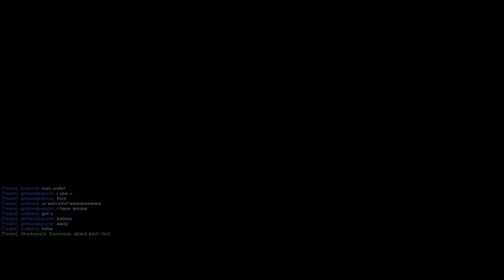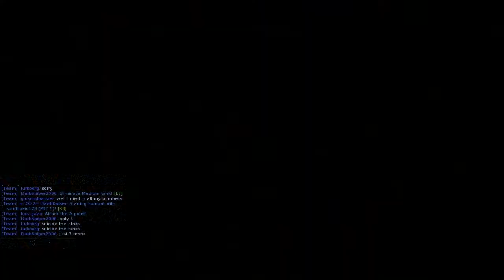War Thunder E2